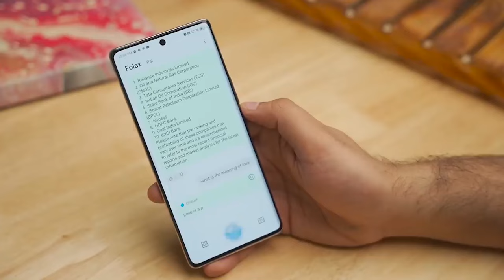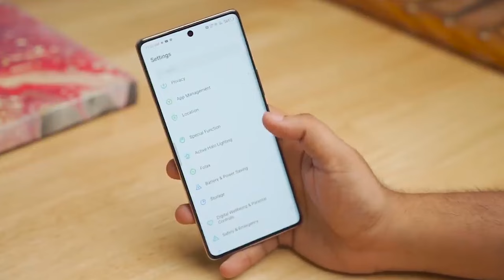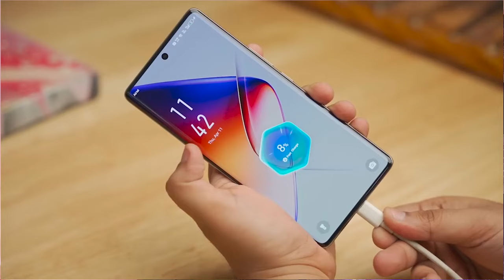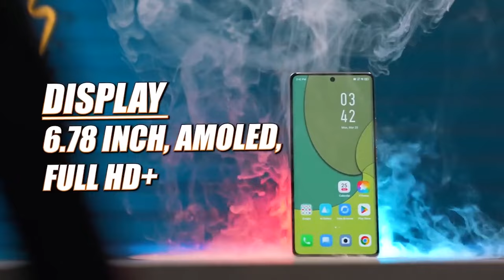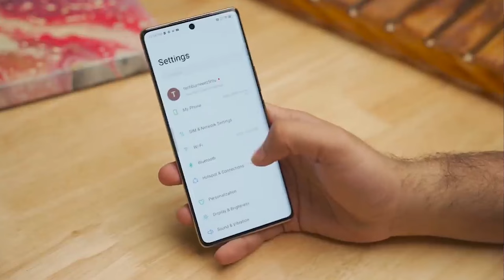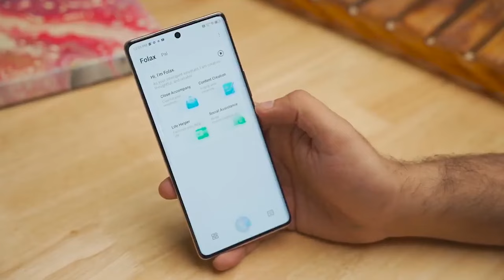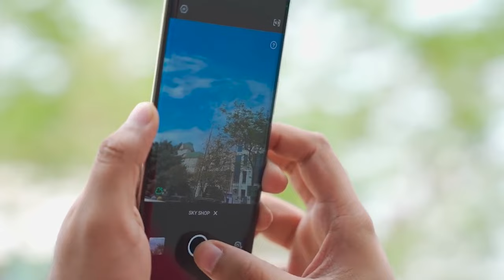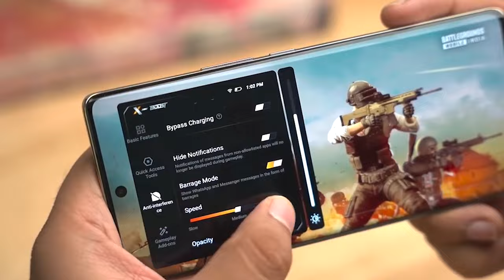Infinix Note 40 Pro -🔥 কি এমন আছে এই ফোনে? এক ফোনে এত এত ফিচার 🔥 LEE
In this video, I will show you Infinix Note 40 Pro Full Review in Bangla. This is the Best Phone Under 30000 along with এবারও কি পারবে মার্কেট কাঁপাতে?? You will also Infinix Note 40 Pro Performance & Infinix Note 40 Pro Gaming Test, including Infinix Note 40 Pro unboxing. I will let you know about the Infinix Note 40 Pro price in Bangladesh. You will also get a clear idea of the Infinix Note 40 Pro Camera Performance. And why this is the best budget smartphone under 30000 and the best phone under 30000. Infinix Bangladesh.